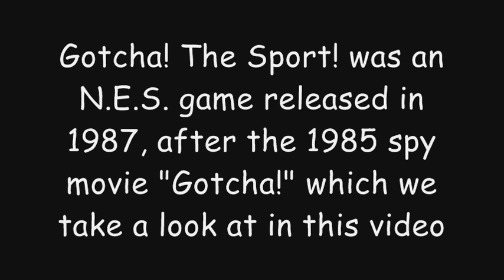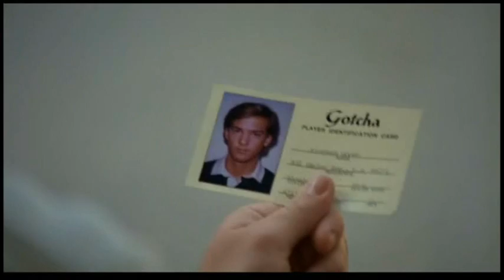Paintball movie review, Gotcha! (1985)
A montage look at the 1985 Anthony Edwards film, Gotcha! and the paintball segments in it...